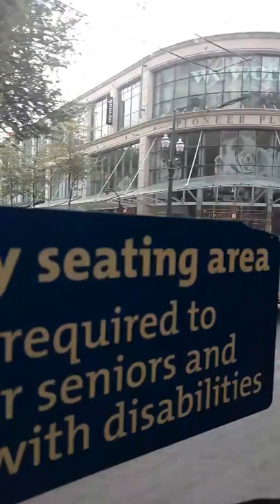Documentary documentary the homeless documenting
Nonprofit tax exemption $499 $499 wanted